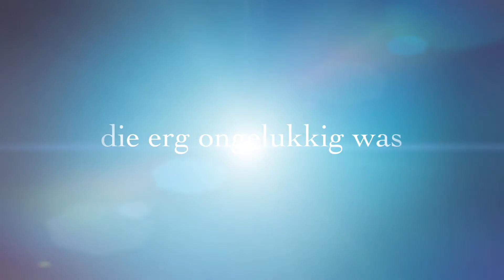Griekse Godin May wacht op adoptie - WIE?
May is een zeer zachtaardige hond die met iedereen goed omgaat. Kinderen, honden, katten, vogels... ze kan het met iedereen goed vinden. Het is een watje, een schoothondje. Op de kermis trekt ze zich van niets en niemand wat aan... ze is zooooo relaxed! - gaat gewoon lekker liggen en valt zelfs in slaap met al het lawaai!